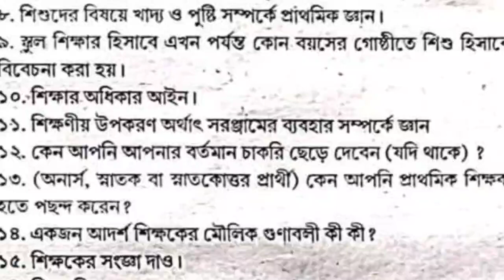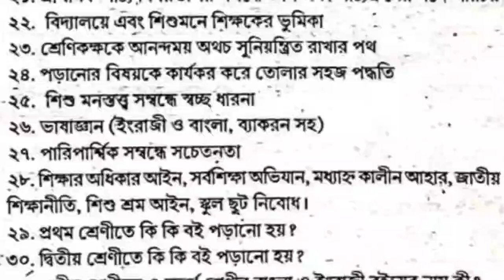Primary Teachers' Recruitment / Model Interview Questions / প্রাথমিক শিক্ষক নিয়োগের ইন্টারভিউ